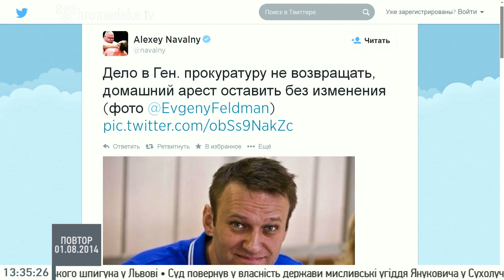Марина Корнілова та Ірина Зубрицька: По факту "зеленого коридору" з Луганська не існує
Організатор TEDxYouth@Kyiv Марина Корнілова та Ірина Зубрицька, мешканка Луганська на Громадському 01.08.14